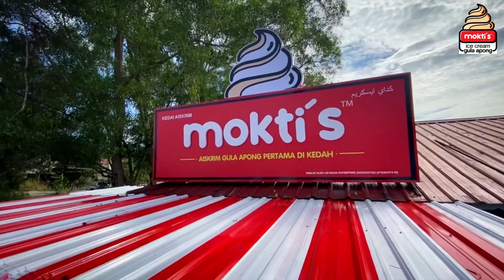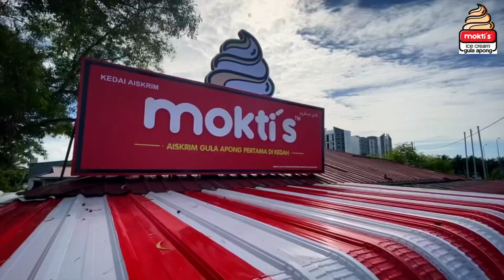Perasmian Pembukaan MOKTI'S Cawangan Alor Setar | Outlet Ke-11 | Ice Cream Gula Apong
Video produced by RMA collaborate with MARMA Studio